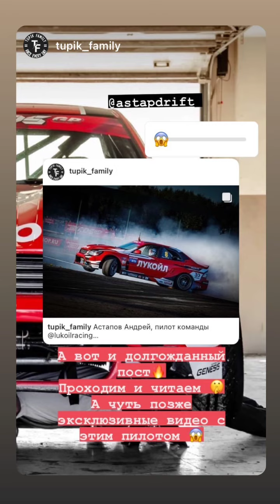Андрей Астапов (Instagram stories от 27.07.21)